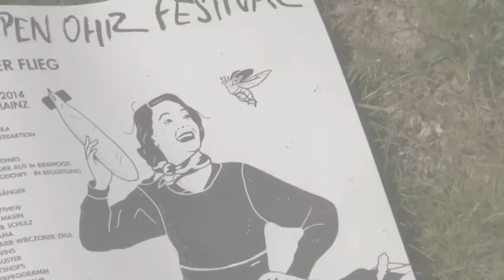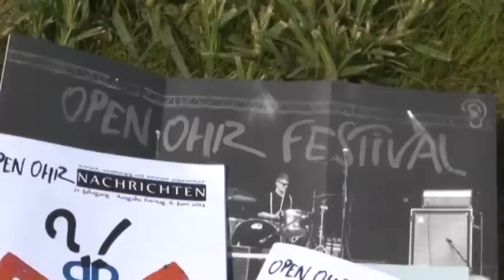Großer Andrang bei Open Ohr Festival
Zum 40. Mal lockt es Musik- und Kulturbegeisterte auf die Zitadelle. In diesem Jahr steht bereits am frühen Abend des Samstags fest: die Tickets sind ausverkauft.